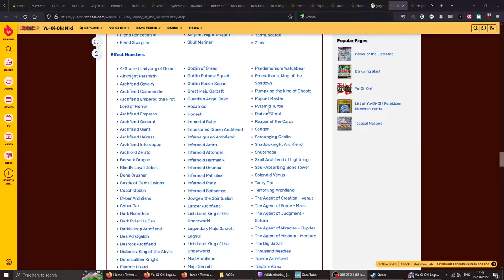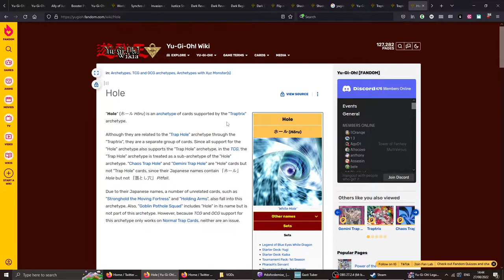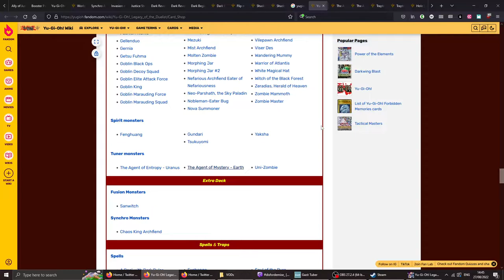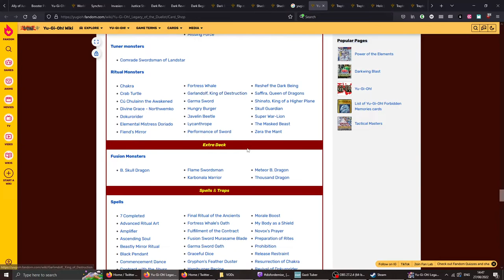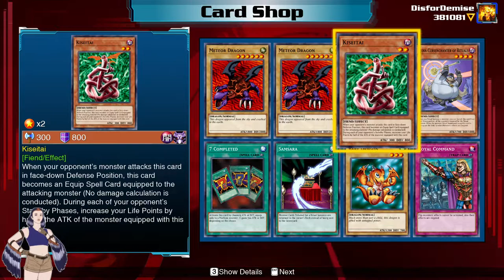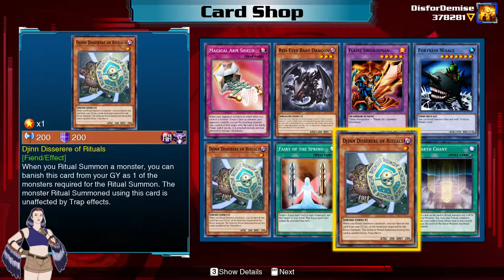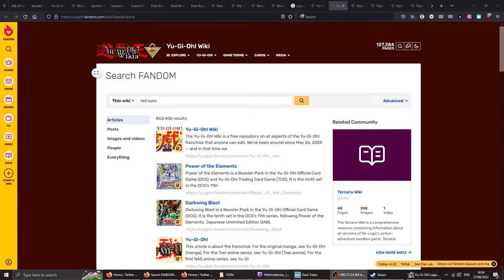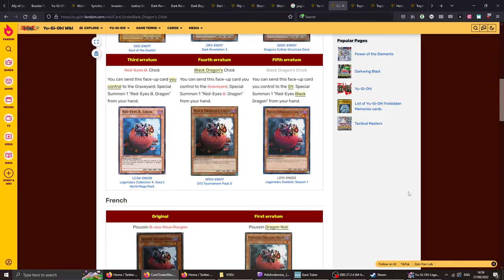Yu-Gi-Broke - Yu-Gi-Oh Legacy of the Duelist: Link Evolution LIVE - 27/08/2022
Legacy of the Duelist is the latest take on electronic single-player Yu-Gi-Oh! It revisits the stories of the anime, with character-inspired decks and a framework of narration to link from duel to duel

Today, World Championship 2010 wasn't working... So Dizzy decided to rant. Just a little (it was like 45 minutes). About how modern yugioh games don't necessarily stack up.